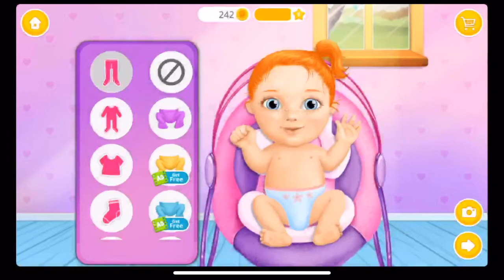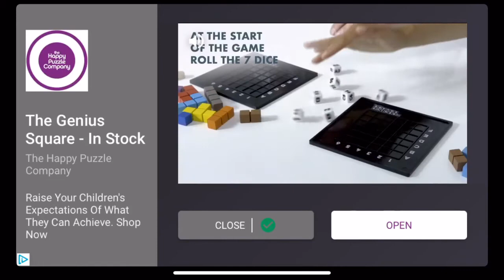Sweet Baby Girl Newborn 2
Look after pregnant Mommy and her sweet newborn baby girl! Take care of their health, home, food and style!

Are you excited to have a little sister? Play Mommy's little helper and be the best nanny for a sweet newborn baby girl. Prepare for baby's arrival: go to the doctor and check Mommy's health, bake a yummy cake and throw a baby shower, decorate a nursery and treat Mommy with a relaxing facial spa.

When the baby is born, get ready to make baby food, iron baby clothes and clean up the house. Don't forget to design matching outfits for Mommy and her newborn baby!

Play Sweet Baby Girl Newborn 2 baby care and babysitting games for kids:

· Mommy is so hungry, make crazy snacks and feed her!

· Design the cutest baby room - paint and decorate it the way you like!

· Cook and make a delicious strawberry cake for a baby shower!

· Throw the best baby shower and open baby presents!

· Take Mommy to the doctor and check her health!

· Listen to Mommy's baby bump and hear baby's heartbeat!

· Paint on Mommy's baby bump: color a stork, a tree or draw your own picture!

· Play beauty salon and give Mommy a relaxing facial spa treatment!

· When the baby is here, help Mommy at home and iron tiny baby clothes!

· Prepare baby formula and fruit puree for hungry baby girl Emma!

· Dress up Mommy and create an amazing outlook!

· Dress up sweet baby girl Emma and design an adorable baby outfit!

· Help Mommy clean up the rooms and vacuum the carpets!

· Play Sweet Baby Girl Newborn 2 every day and collect cute trophies!

· Watch videos for kids to get more coins and unlock new game items!

Crafted and play-tested with kids and toddlers, TutoTOONS games cherish the childhood and help children learn the basic life skills through games they love.

Dress up games can develop creativity and art skills, cleanup games build good every day habits, cooking games show how to help parents at home, pet games teach to share and care. These are just a few examples how TutoTOONS games let children explore the world around them and develop on their screen time.

PRIVACY

This app is free to play but there are certain in-game items that may be purchased for real money.